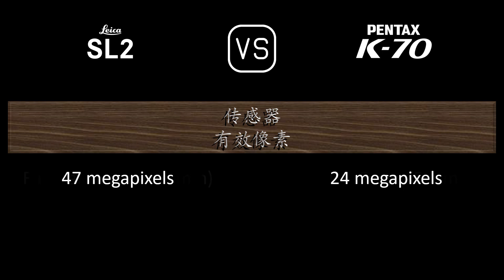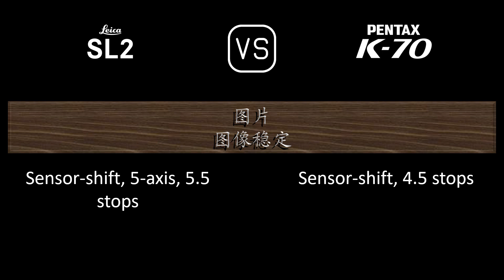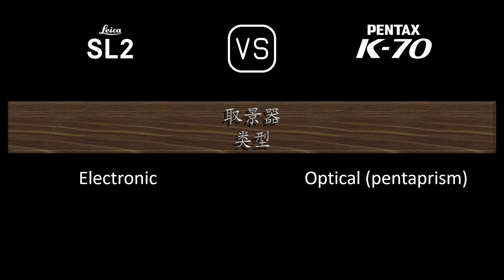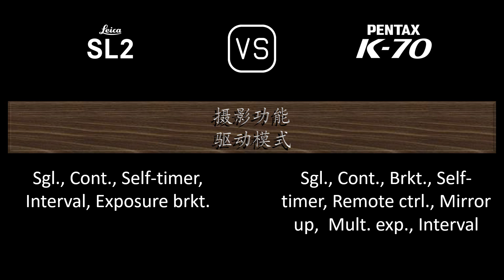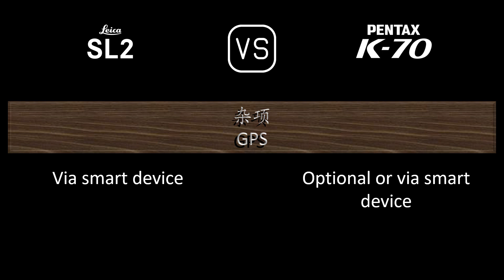Leica SL2 与 Pentax K70 的规格比较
本视频是 Leica SL2 与 Pentax K70 的功能概述和规格比较 (comparison of specifications)，希望对您有所启发。感谢您的支持。

00:24 推出
00:32 机身
00:41 传感器
01:05 图片
01:21 光学与对焦
01:50 屏幕
02:10 取景器
02:26 摄影功能
03:27 录像功能
03:43 贮存
03:47 连接性
04:16 物理特性
04:36 杂项